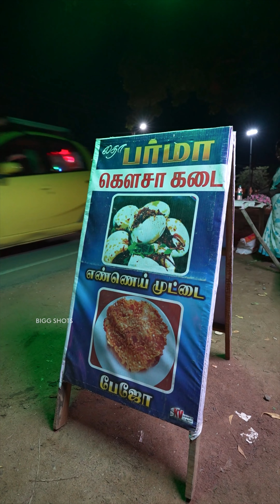எனக்கு பேஜோதான் ரொம்ப பிடிக்கும்😍!! அத்தோ,கௌசோ, எண்ணெய் முட்டை💥!! | Burma Foods | Mannargudi